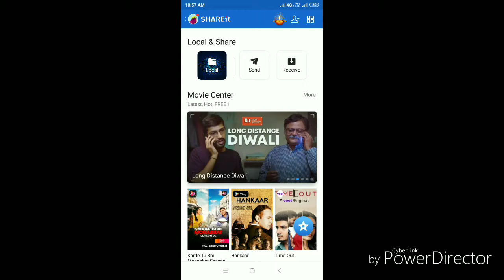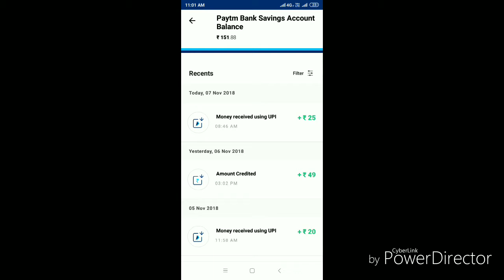Shareit Offer .1st transfer Ans Get 25Rs Free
hello Dosto
Mai ajj Batane ja rha hu ki Kese karke 25Rs shareit se le.
AppLog video Ko start se Lekar end tk Plz full video dekhei. Or Ye offer Kuch min ya days mai aapko 25Rs Mil Jayega...